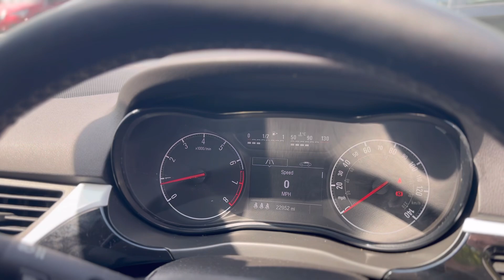Vauxhall Corsa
Hewitts Circus,
Hewitts Ave,
Grimsby
DN36 4SE